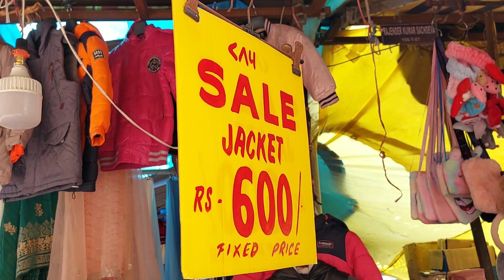Sarojini Nagar,New delhi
Sarojini nagar,new Delhi . available all items